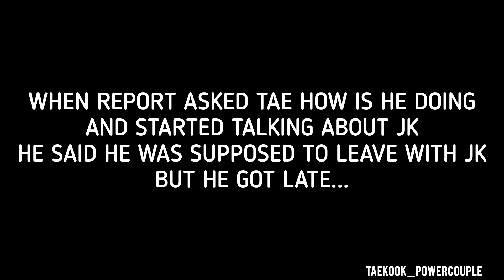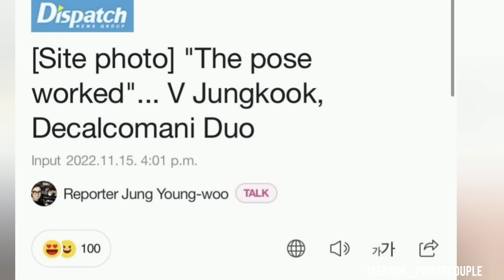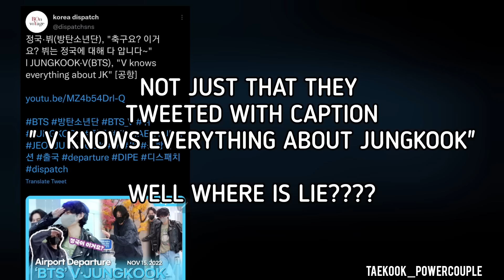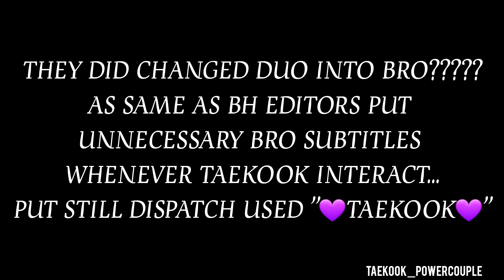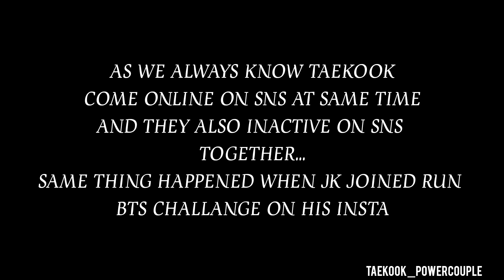dispatch being whipped for taekook/ taekook lovestagram analysis🥰